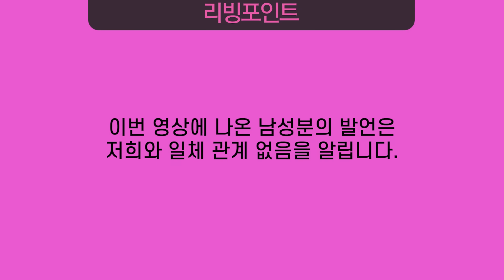랜덤채팅에서 만난 90년대 댄서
후원 계좌 | 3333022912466 카카오뱅크 이상일